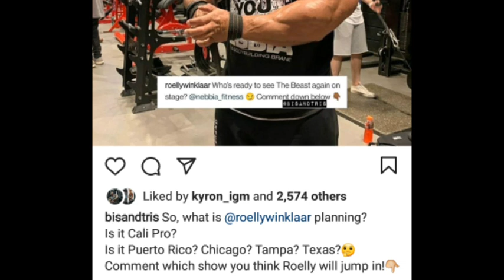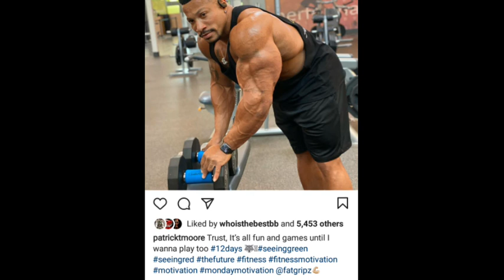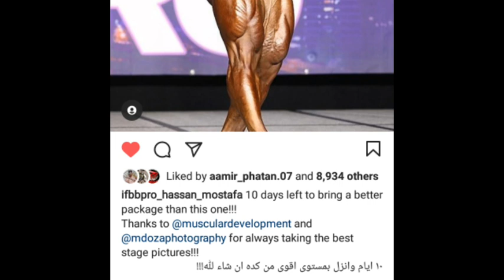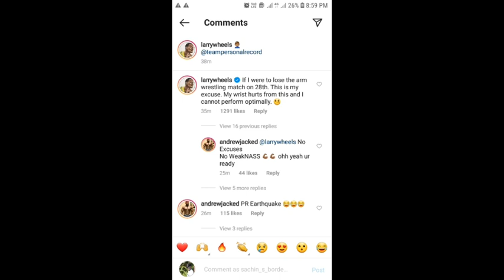ROELLY + PATRIK + HASSAN MOSTAFA NEXT PRO SHOW?🤔. HADI CHOOPAN PHYSIQUE UPDATE LARRY WHEELS INJURY,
video about bodybuilders updates from ifbb and all over WORLD